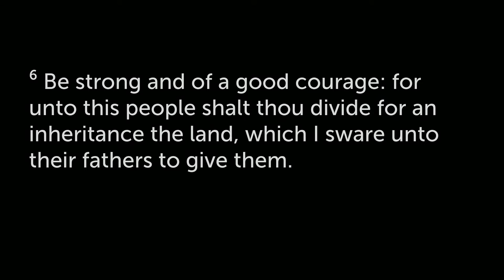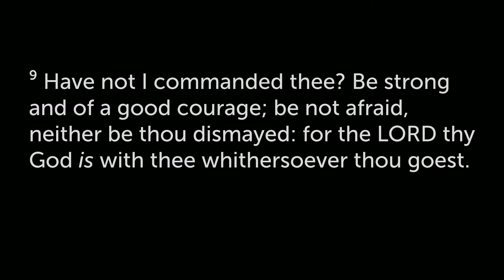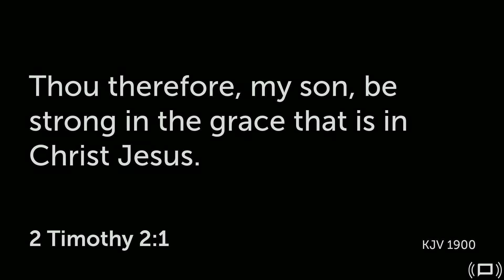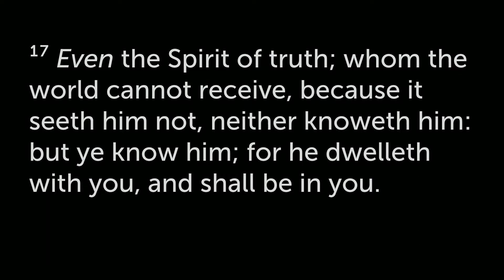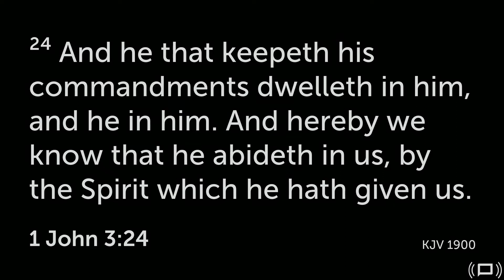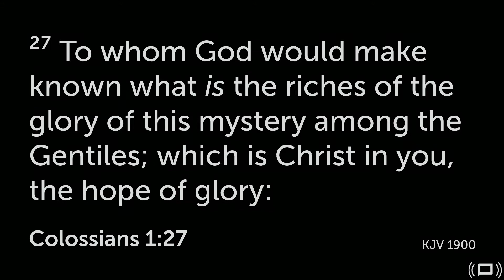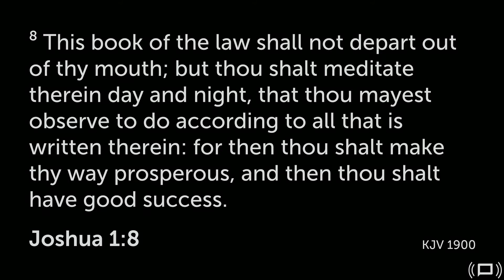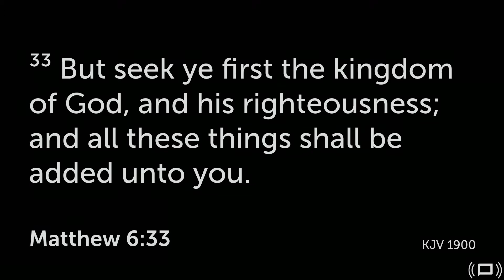Moses is Dead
This is a sermon preached by Elder Stephen Turner.